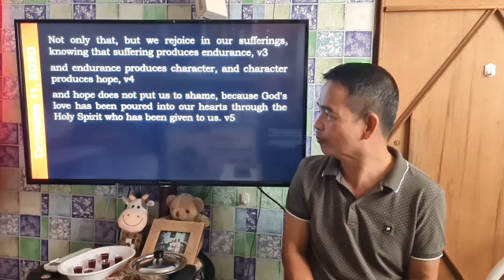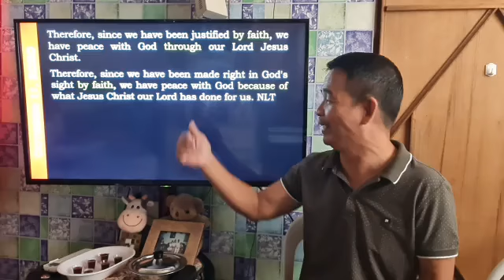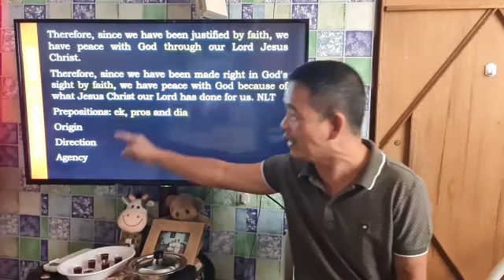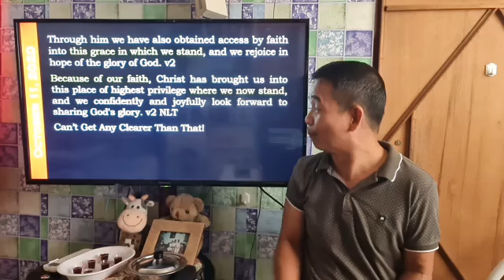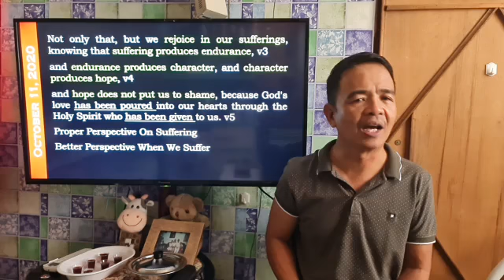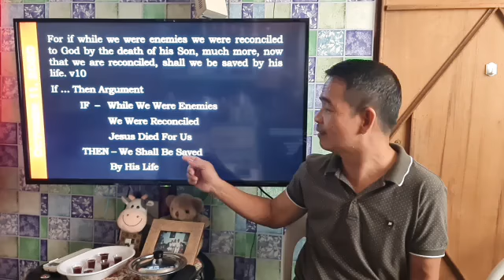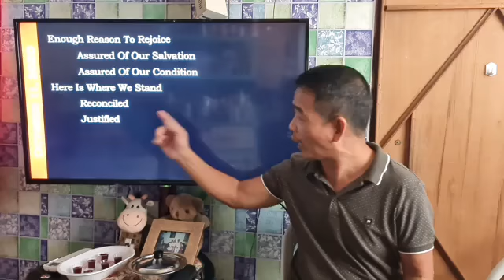Bro. Ronnie Cariaga - Sunday Message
What God Has Done Part 2